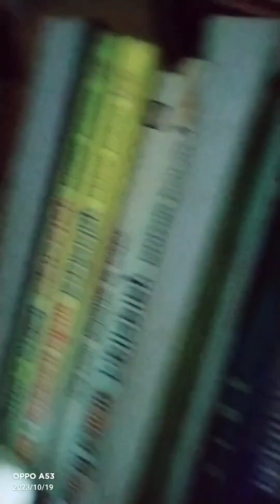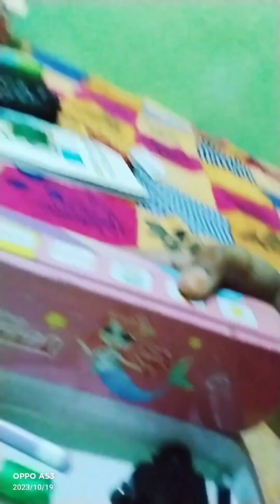आज तन्वी ने बनाया मेरे लिए lunch,🤟😎# daily vlog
Aaj Tanvi ne banaya mere liye lunch 🤟😎
tanvi ka vlog 😎

 shopping vlog
birthday shopping
vlog
daily vlog
shopping
shopping vlogs
birthday shopping vlogs
vlogs
daily vlogs
travel vlog
travel vlogs
travelling vlog
trevelling vlogs
pooja jason
karan jason
manoj dey vlogs
active rahul
madhubani
madhubani vlog
madhubani vlogger
local vlog
local vlogs
local vlogger
simple vlog
simple vlogger
simple vlogging
dehati vlog
dehati vlogger
dehati vlogging
garib ka vlog
garibi me vlog
vlogging
vloggings
gaau ka vlog
gaau ka vlogger
gaau me vlogger
gaau men vlogging